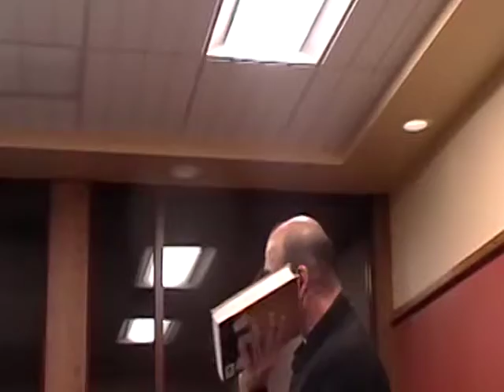Fr. Dimitrios Moraitis- 1st Lecture on 12/3/ 14 part 1-What is Scripture?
Father Dimitrios Moraitis- Bible Study on basic understanding of Scripture! Covering the origin of the Old and New Testament as well as the way Scripture is used in Liturgical life of the Orthodox Church.